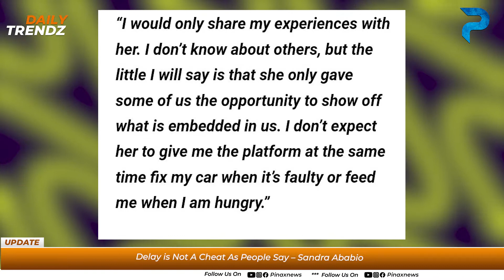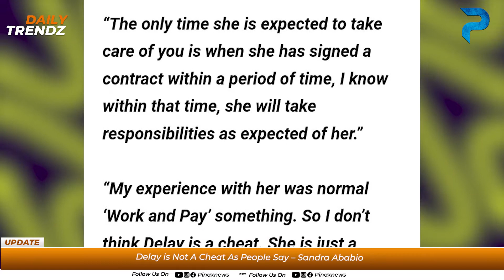Sandra Ababio f!res Diamonnd Appiah as She defends Delay for being a Good person